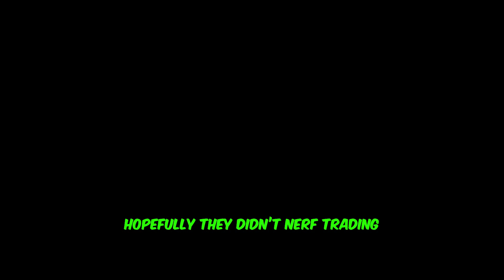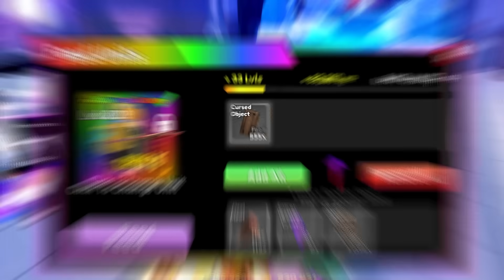Obtaining and Evolving *SHINY* Limited Warrior Queen in Anime Defenders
I summoned a Limited Shiny Warrior Queen in Anime Defenders Update 1

⭐Use Star Code "VANILLA" when buying RBX or Premium⭐